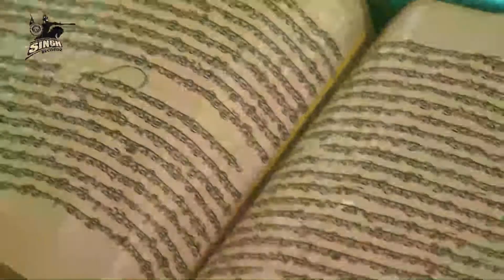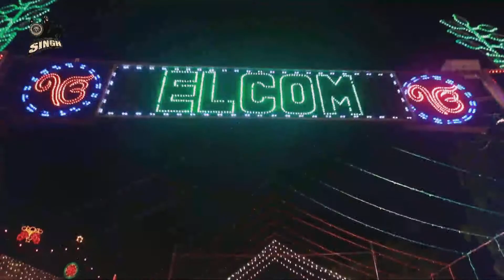Dukh Bhanjan Tera Naam | Bhai Satwinder Singh Komal | Singh Recordz | Non-Stop Gurbani | Best Kirtan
Artist :- Bhai Satwinder Singh Ji Komal  (Jalandhar Wale)
Title :-  Dukh Bhanjan Tera Naam
Album :-  Gur Ka Shabad Rakhware